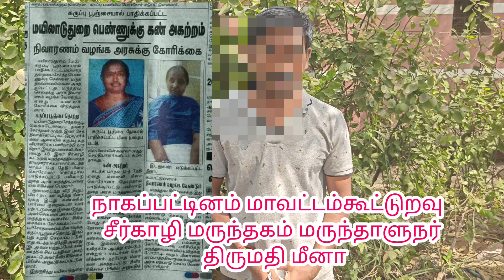அரசு மற்றும் கூட்டுறவு மருந்தாளர்களின் உண்மையான வலி